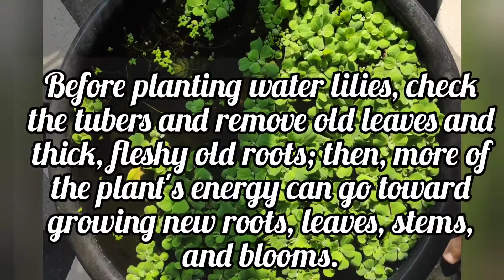HOW TO GROW WATER LILY|FISH POND WITH WATER LILIES |WATER LILY IN TUB|TIPS AND CARE OF WATER LILY